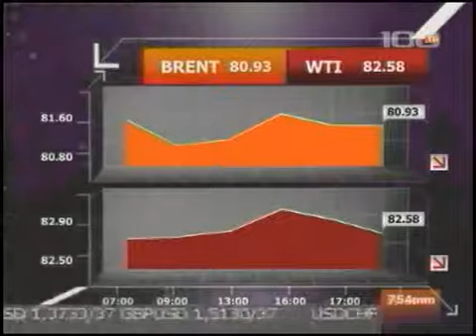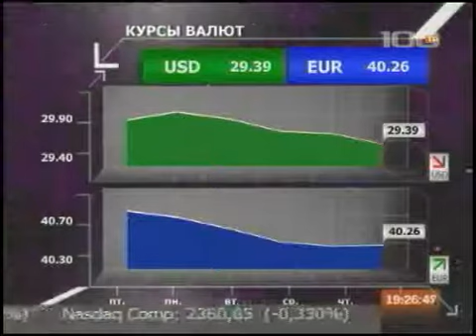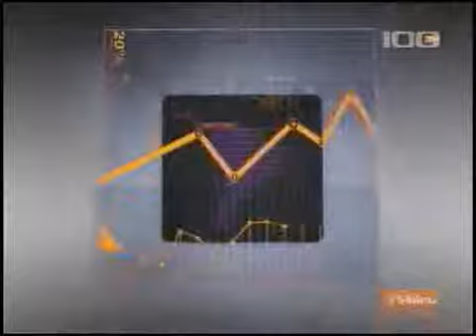МИХАИЛ МАКАРОВ НА 100 TV 12.03.2010.flv